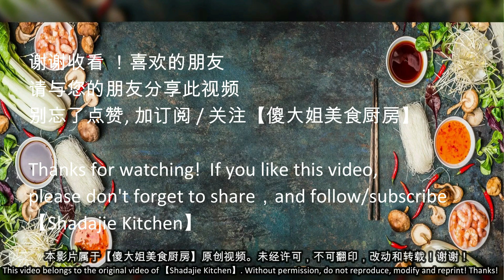一品瓦煲海鲜豆腐（素），营养美味， 家里的小孩很爱吃！Claypot Seafood Tofu (Vegetarian)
"我们的视频着重展示美食制作过程，所有食材的来源都符合合法和道德标准。" 成为此频道的会员即可获享以下福利：

一品瓦煲海鲜豆腐（素），营养美味， 家里的小孩很爱吃！

瓦煲海鲜豆腐（素）
Claypot Seafood Tofu
 （Vegetarian）

食谱：
Everbest 素海鲜豆腐 （无需解冻）
Everbest 鲜腐竹 （无需解冻）
Everbest 素紫竹鱼 （切块）
甜豆
玉米芯（切块）
半条 红萝卜（切花）
小块姜 （切丝）

酱汁：
2汤匙 素蚝油
2汤匙 生抽
少许胡椒粉
少量清水，搅拌均匀

勾芡：
1茶匙 玉米淀粉
少许清水

Claypot Seafood Tofu (Vegetarian)

Ingredients:
Everbest Vegetarian Seafood Tofu (No need to thaw)
Everbest fresh yuba (no need to thaw)
Everbest vegetarian purple bamboo fish (cut into pieces)
Holland Pea
Baby Corn (diced)
Half a carrot (cut flower)
Small pieces of ginger (shredded)

Sauce:
2 tbsp vegetarian oyster sauce
2 tbsp light soy sauce
a little pepper
A small amount of water, mix well

Thicken:
1 teaspoon cornstarch